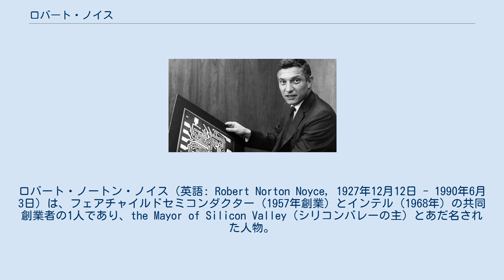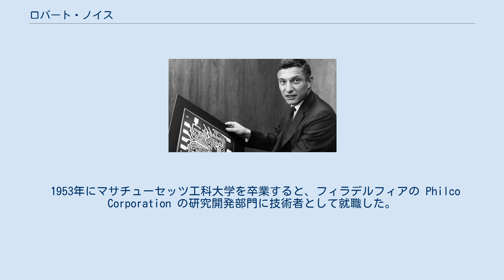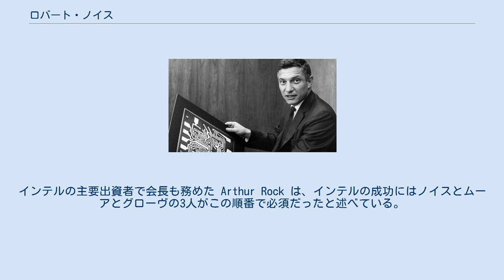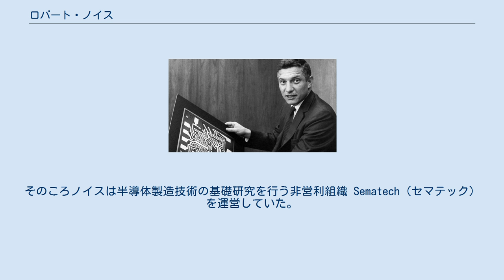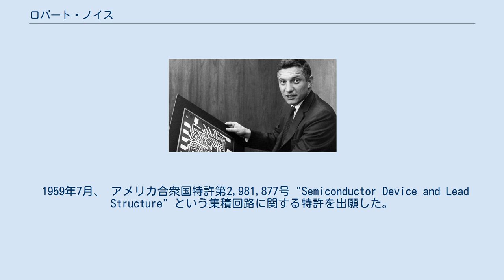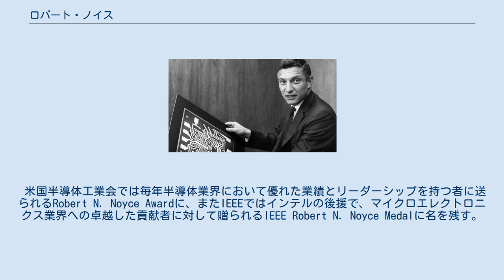ロバート・ノイス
ロバート・ノートン・ノイス（英語: Robert Norton Noyce, 1927年12月12日 - 1990年6月3日）は、フェアチャイルドセミコンダクター（1957年創業）とインテル（1968年）の共同創業者の1人であり、the Mayor of Silicon Valley（シリコンバレーの主）とあだ名された人物。
ジャック・キルビーと並んで集積回路を発明したことでも知られている。
彼の事業の成功は、その後の世代の起業家（例えばAppleを起業したスティーブ・ジョブズなど）にとっては、師であり目標だった。
 家系を遡ると、メイフラワー号で北米大陸に移住しブリッジウォーター（現在のマサチューセッツ州）という町を建設したラヴ・ブリュースター、同じくメイフラワー号で入植しプリマス植民地の精神的支柱となったウィリアム・ブリュースター、プリマス植民地の知事となり、プロビンスタウン港でのメイフラワー誓約に2番目に署名したウィリアム・ブラッドフォードといった人物がいる。
 また、18世紀アメリカの詩人および作家として有名なマーサ・ワーズワース・ブリュースターや、牧師でグリネル大学の創設者であるルーベン・ゲイロードの子孫でもある。
 1927年12月12日、アイオワ州バーリントンで生まれる。
 会衆派教会の牧師だった父ラルフ・ブリュースターの4人の息子の3番目として生まれた。
母ハリエット・メイ・ノートンも会衆派教会の牧師の娘であり、意志の強い聡明な女性と評されている。
 ノイスの最も幼いころの記憶は、卓球で父に勝ち、それを母に知らせたところ「パパがあなたに勝たせてあげたのよ」と言われてがっかりしたことだという。
5歳のころからロバートは何においても負けず嫌いだった。
「そんなのゲームじゃない。やるんなら勝つためにやらなきゃ」とロバートは母にむかって拗ねたという。
 1940年夏、ロバートが12歳のとき、兄弟と共に子供が乗れる大きさの飛行機を作り、グリネル大学の馬小屋の屋根から飛ぶという遊びをした。
その後も彼はラジオを一から作ったり、古い洗濯機のモーターを使ってソリの後ろに電動のプロペラをつけたりしている。
 アイオワ州グリネルで育ったロバートは、地元の学校に通った。
高校時代に数学と理科に才能を見せ、高校在学中にグリネル大学の新入生向け物理学コースを受講した。
1945年に高校を卒業するとグリネル大学に入学。
1949年、物理学と数学の学士号を取得して卒業。
1953年、マサチューセッツ工科大学で物理学の博士号を取得。
ベル研究所で開発されたばかりのトランジスタに初めて触れたのは、グリネル・カレッジでのことだった。
 グリネル大学では グラント・ゲール教授の物理学講座に参加し、物理学に魅了されていった。
ゲールはベル研究所から初期のトランジスタを2個入手し、それを学生に見せた。
ノイスはそれに目を奪われた。
しかし同時にノイスは手に負えないいたずら好きという面もあった。
屋外便所をひっくり返したり、届出もなく花火を打ち上げたりというのはまだいい方で、仲間と共に飲酒した上で宴会のために豚を盗むというのは全く別次元の問題だった。
 ノイスと仲間はその所業を後になって後悔し、農場に行って豚の代金を支払おうとした。
農夫は豚が盗まれていたことに気づいていなかったが、話を聞いて激怒した。
農夫はグリネル大学の学長に連絡し、保安官も呼んでノイスらを刑事告発すると主張した。
ノイスは停学となり、1948年には大学だけでなくグリネルの町から追放された。
 ノイスは追放されている期間をニューヨークの生命保険会社の保険計理部の事務員として働いて過ごした。
その後グリネルに戻り、1949年4月にグリネル大学を何とか卒業した。
 その後アメリカ空軍に入隊しようとしたが、色覚異常だったため戦闘機パイロットになれないことを知り、兵役そのものから逃れることにした。
指導教官だった Grant Gale はMITの物理学の博士課程への進学を勧め、ノイスはそれに従った。
ノイスは頭の回転が速く、MIT時代の友人は彼を "Rapid Robert" と呼んでいた。
 1953年にマサチューセッツ工科大学を卒業すると、フィラデルフィアの Philco Corp...